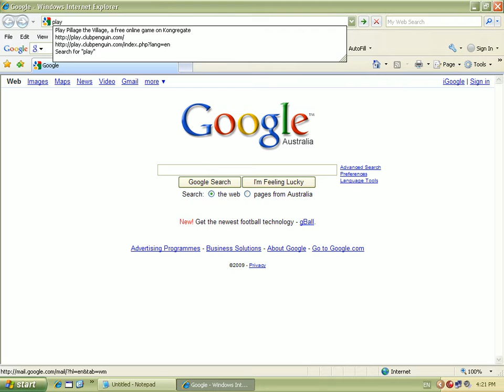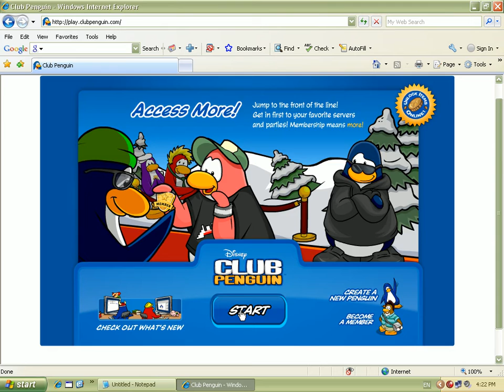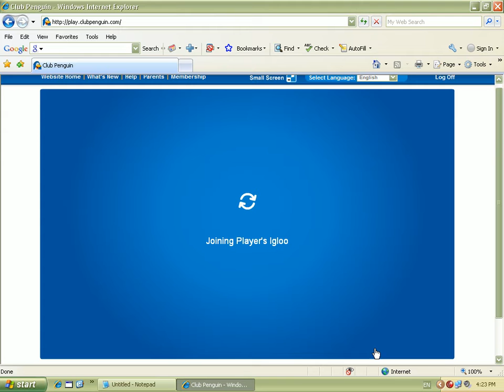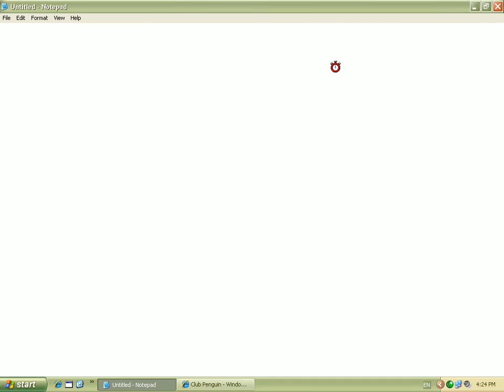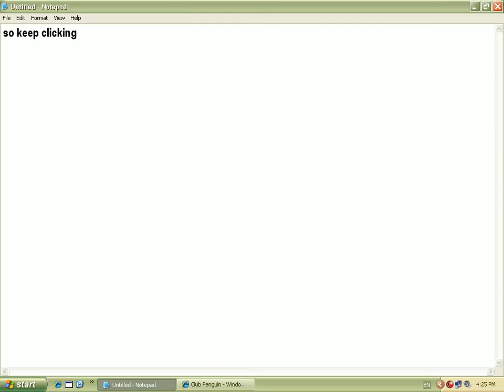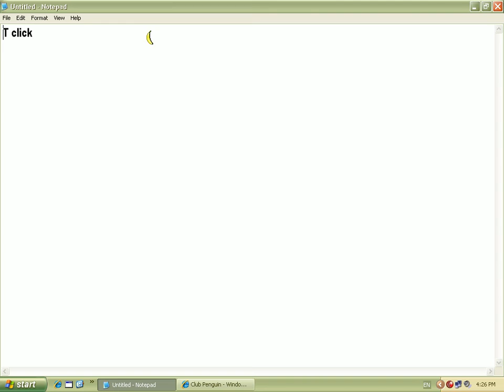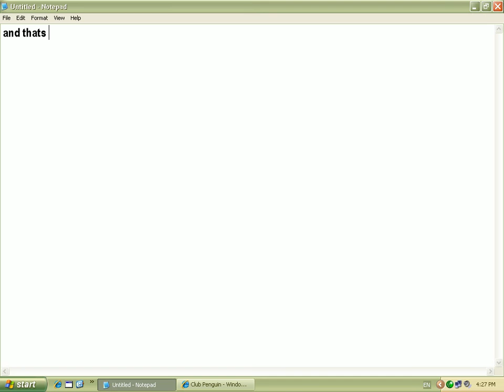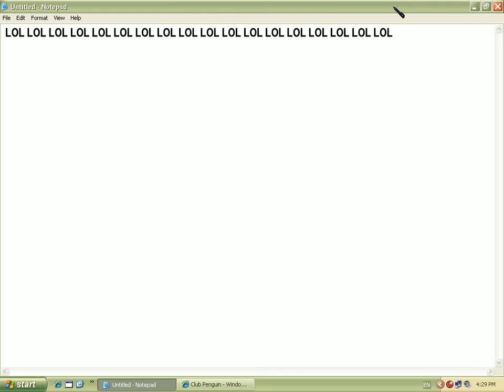how to ring bell really fast on club penguin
how to ring bell really fast and also how to throw a snowball really fast on club penguin.

BONUS :)